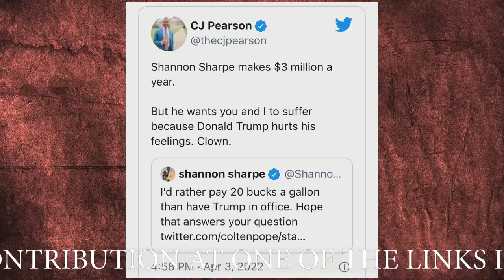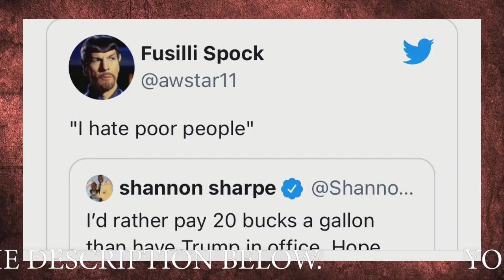The Nick Di Paolo Show - "Free Money for the Confused"- YouTube "Friendly" Version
SUPPORT FREE SPEECH WITH A ONE TIME OR MONTHLY CONTRIBUTION!
Or show support by clicking the THANKS link, above!

ON TODAY'S "YOUTUBE FRIENDLY" SHOW:
Bodies Litter Streets in Ukraine…
Shooting At Dallas Concert…
Another Biden Blunder…
Free Money for Trans...
Not So Shannon Sharpe…
SC Team Disses Flag…

BECOME A PREMIUM MEMBER AND RECEIVE ACCESS TO:
Encore content (4 extra stories a week)
The  "Ask Nick" Voice Mail Line
300+ Archived Videos
Post and chat with other members

Watch on your TV on Roku, AppleTV, AmazonFire, AndroidTV, your computer, iPhone or Android mobile devices with The Comics Gym app! Stream audio on iTunes, Spotify and all the podcast apps.